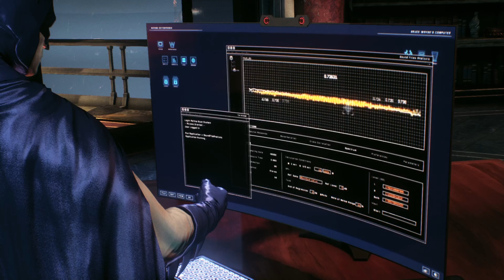BATMAN ARKHAM KNIGHT Gameplay Playthrough (PS5) Part 5 the Classic bat suit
I really apricate all the love I've been seeing
Batman: Arkham Knight is a 2015 action-adventure game developed by Rocksteady Studios and published by Warner Bros. Interactive Entertainment. Based on the DC Comics superhero Batman, it is the successor to the 2013 video game Batman: Arkham Origins, a direct sequel to Batman: Arkham City (2011) and the fourth main installment in the Batman: Arkham series. Written by Sefton Hill, Ian Ball and Martin Lancaster, Arkham Knight is inspired by the long-running comic book mythos. Set nine months after the events of Arkham City, the game's main storyline follows Batman as he confronts Scarecrow, who has launched an attack on Gotham City and caused a citywide evacuation. Scarecrow, with the help of the mysterious Arkham Knight, plots to unite all of Gotham's criminals in an attempt to finally destroy Batman.

The game is presented from a third-person perspective, with a primary focus on Batman's melee combat, stealth abilities, detective skills, and gadgets. Batman can freely move around the open world of Gotham City, interacting with characters and undertaking missions, and unlocking new areas by progressing through the main story or obtaining new equipment. The player is able to complete side missions away from the main story to unlock additional content and collectible items. Combat focuses on chaining attacks together against numerous foes while avoiding damage, while stealth allows Batman to conceal himself around an area, using gadgets and the environment to silently eliminate enemies. Arkham Knight introduces the Batmobile as a playable vehicle, which is used for transportation, puzzle solving and combat.

Development on Arkham Knight began in 2011 after completion of Arkham City and took place over four years. Rocksteady opted to use its own writers for the main story with collaboration by comic book writer Geoff Johns, choosing to replace Paul Dini who had worked on Arkham Asylum and Arkham City. The introduction of the Batmobile required a change in the team's design methodology, as the previous games' city designs were too narrow and confined to allow smooth travel for the vehicle.

Arkham Knight was released worldwide on June 23, 2015 for PlayStation 4, Windows, and Xbox One. The console versions of the game received generally favorable reviews, and was considered to be a satisfying conclusion to the franchise. The Windows version was subject to criticism for technical and performance issues that rendered it unplayable for some users, prompting Warner Bros. to temporarily withdraw it from sale. At release, the game was the fastest-selling game of 2015, and the fastest-selling game in the Arkham series, reaching over 5 million units sold globally by October 2015. The game also received several accolades, including Best Game and Best Action-Adventure Game. It was also featured in many lists of the best video games of 2015 and of the 2010s. A variety of post-release content was released for the game, including story-based missions, challenge maps, and skins for Batman and his allies, different historical Batmobile designs, and racetracks. A continuation of the series, Suicide Squad: Kill the Justice League, is set to release on February 2, 2024, and will serve as Kevin Conroy's final voice performance as Batman following his death in November 2022.